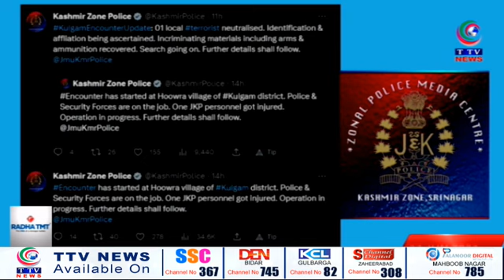Telangana Express News Bulletins | 27 June 2023 | TTV News Channel PART 02